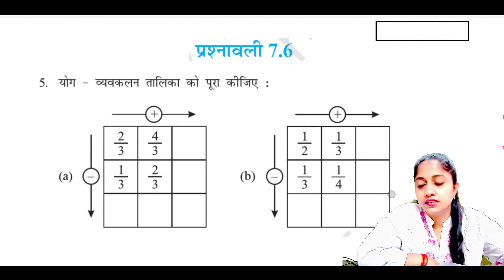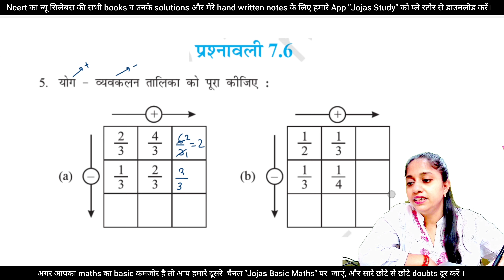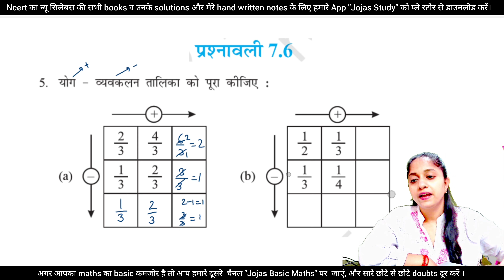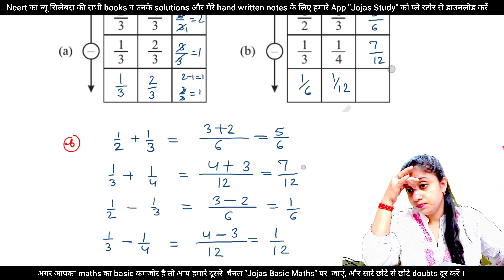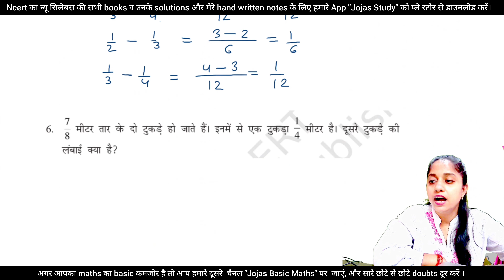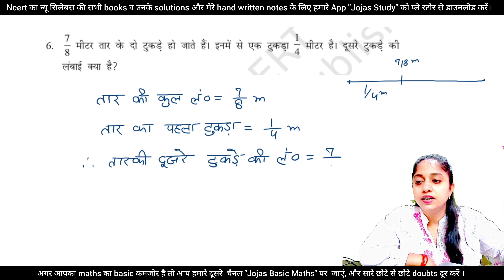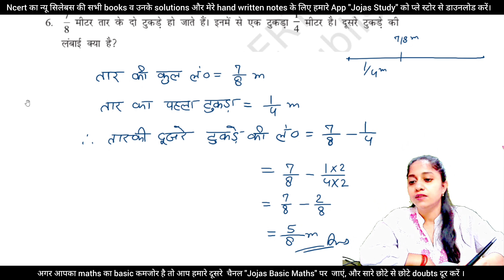Q5 Q6 ex 7.6 Class 6 in hindi medium | exercise 7.6 | chapter 7 | maths | भिन्न | ncert| Jojas Study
Q5 Q6 ex 7.6 Class 6 in hindi medium | exercise 7.6 | chapter 7 | maths | भिन्न | ncert | rbse | CBSE | new book | Syllabus 2023 in hindi | Jojas Study

6th ganit
Jojas Study
Jyoti Gupta
rbse
math
6th ganit
प्रश्नावली 7.6
प्रश्न संख्या 5 6
adhyay 7
chapter 7
ex 7.6
ch 7
ch 7.6
prashnawali 7.6
class 6 maths new book chapter 7.6
class 6 maths chapter 7 exercise 7.6 question  5 6
कक्षा 6 की गणित प्रश्नावली 7.6 प्रश्न संख्या 5 6
ex 7.6 class 6 maths q5 q6 new book
class 6 maths exercise 7.6 question 5 6
6 की गणित अध्याय 6
class 6 maths new book chapter 7 in hindi medium
class 6 maths new edition
2023- 24 maths chapter 7 class 6
6 की गणित अध्याय 7 भिन्न
bhinn class 6